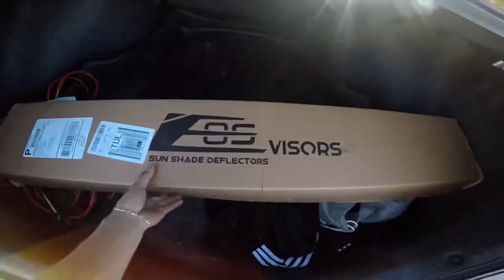Quick vlog + CT2 vs 370z + window visors